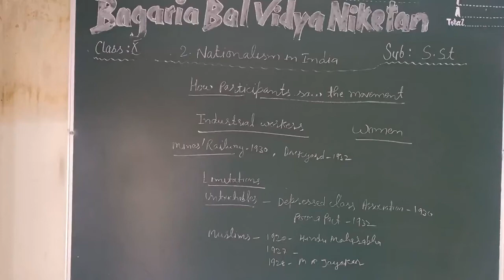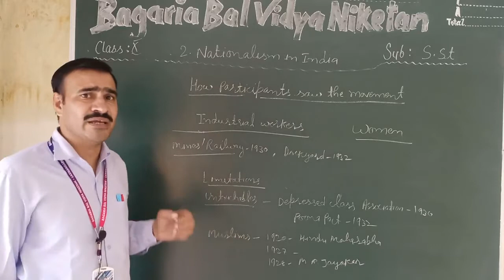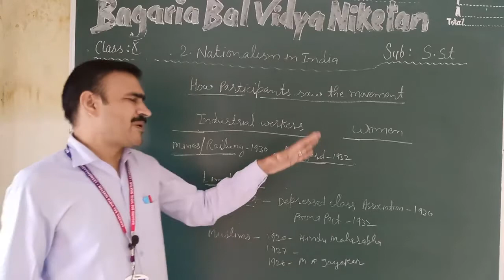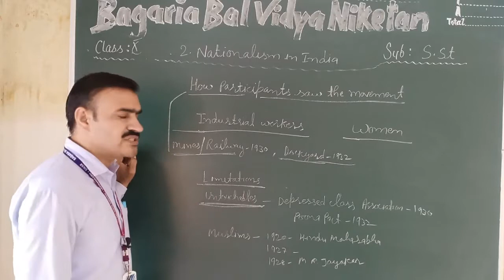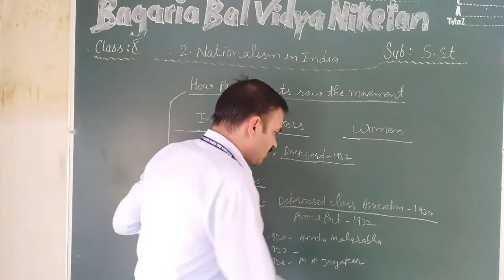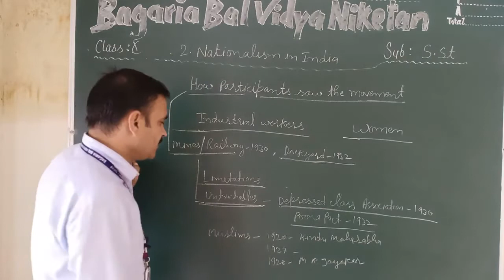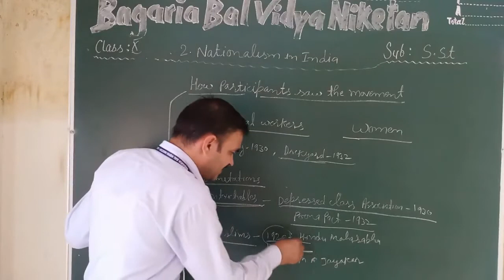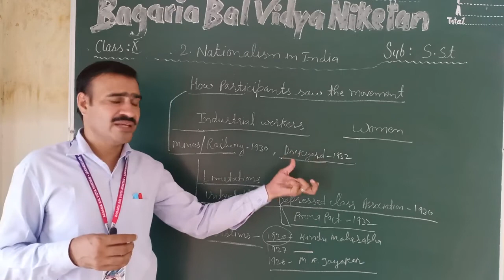SST X : Limitations of Civil Disobedience Movement